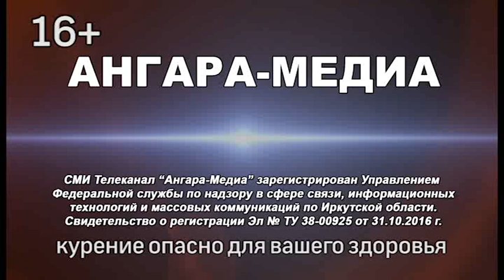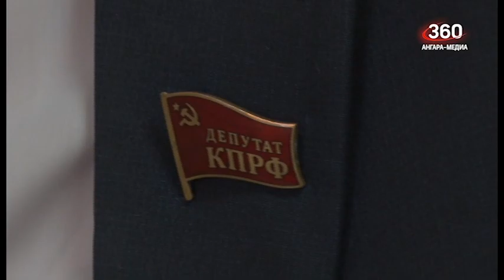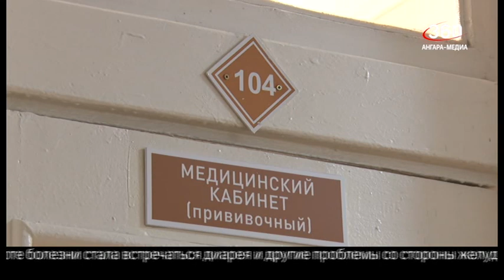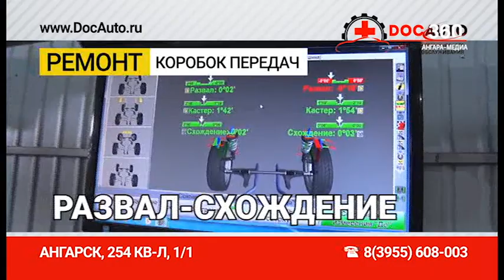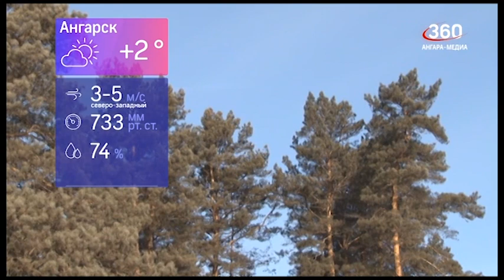Новости "360 Ангарск" выпуск от 08 11 2021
Ангарский городской суд удовлетворил иск жителей 29 микрорайона об отмене межевания участка перед домом №26.
Продолжается расследование по делу в отношении председателя Комитета по управлению муниципальным имуществом Константина Бондарчука. Вот что об этой ситуации думает депутат Законодательного Собрания Сергей Бренюк.
Подозреваемого в поджоге дачного дома задержали ангарские правоохранители.
Все больше стали напоминать ОРВИ и грипп симптомы коронавируса.
В Ангарске отметили день рождения ОМОНа.
«Ермак» в рамках чемпионата Высшей хоккейной лиги на своем льду одолел воронежский «Буран».